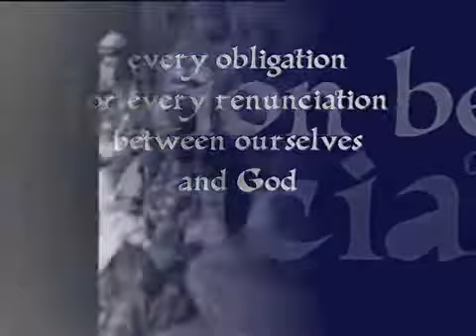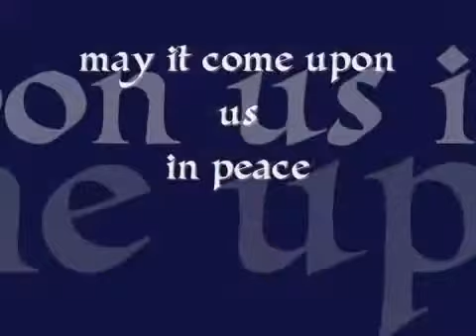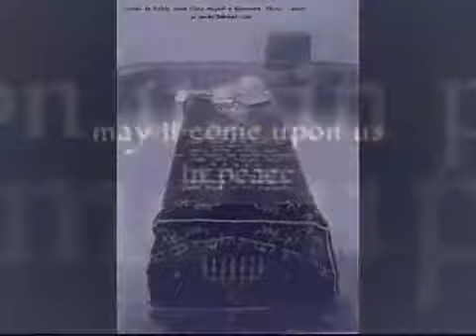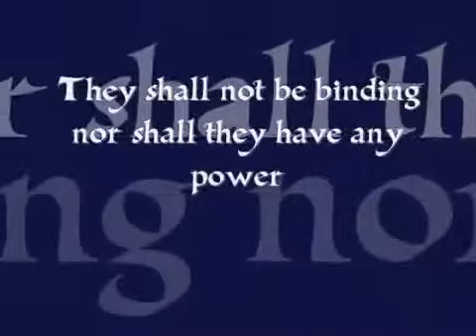Kol Nidrei - The Moroccan Version.flv